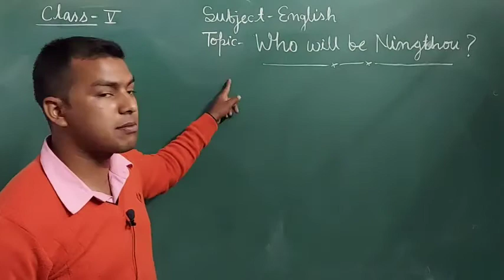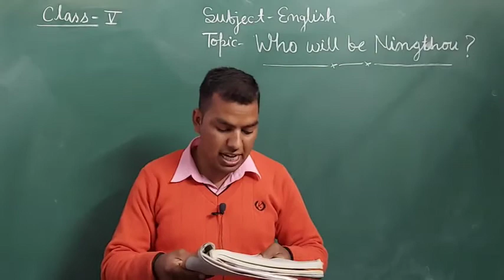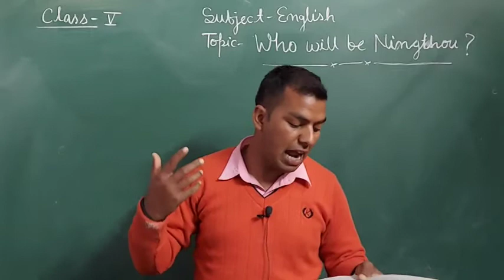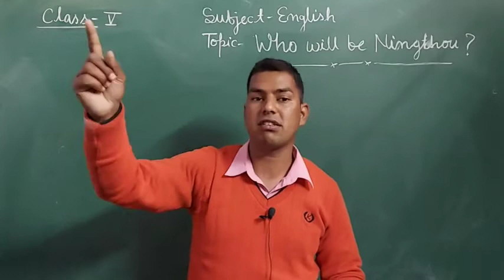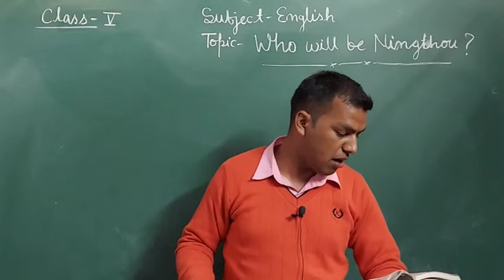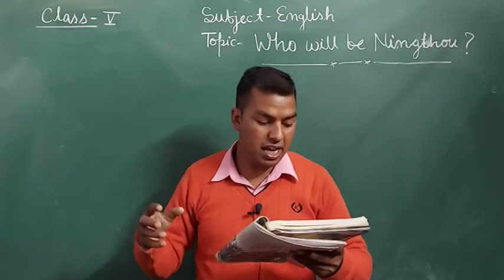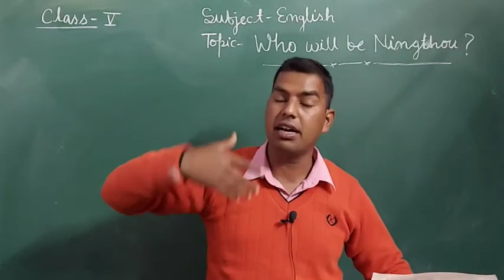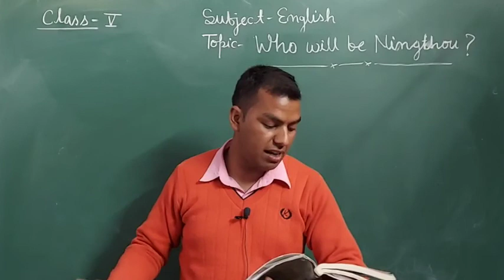C5 English Topic- Who will be Ningthou?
By- Vimal Singh Panwar